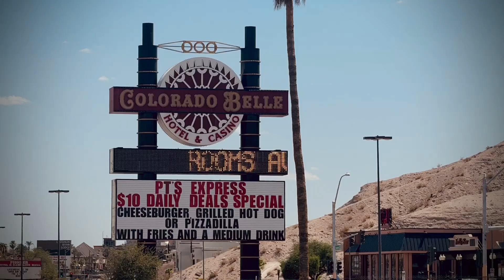COLORADO BELLE HOTEL AND CASINO | LAUGHLIN NEVADA